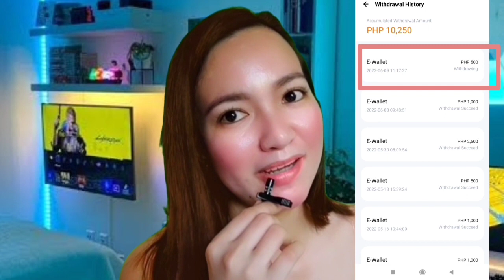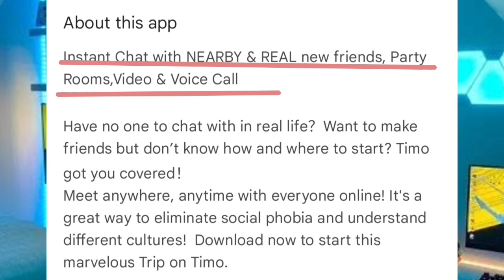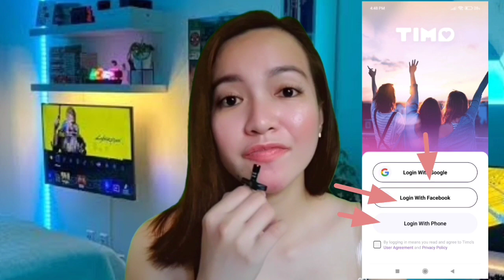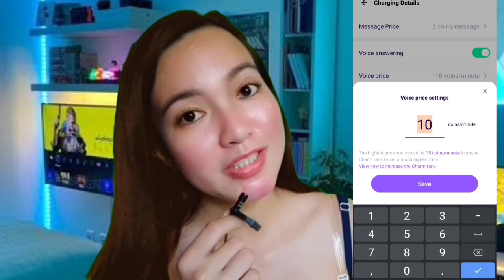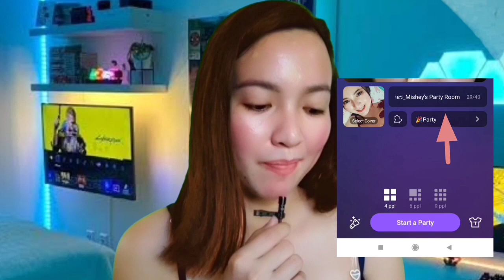[SECRET REVEAL]: How to earn more than ₱1,000/week + My own proof of cashout | TIMO app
♡ TIMO APP!
•Enter this code:
•ERPRIQ
•ERPRIQ

Check my FB page for the full mechanics!

🌼PREVIOUS VIDEOS:
💸EARN 10$-100$/WEEK!

🌼JOIN TO OUR TIMO APP FAMILY:
⇢Search: Aesthetic

🌼HERE'S MY PROOF:
♡ EARN 30$-70$/ month:
•Make friends
•Chat
•Gcash
•5$ min. Cash out
•300$ max. Cash out
•Cash out every Sunday

⇢Enter my INVITATION CODE: 2UB88G
⇢You are invited to our FAMILY: 1209474 (Meyo & Chill)

🌼Need Coins.ph wallet?

HAPPY EARNINGS! ♡♡

♡ MILIO APP!
•Enter this code:
•milio50717Z
•milio50717Z

♡PI NETWORK!
•michesc

HAPPY MINING! ♡

free gcash Paano kumita sa paypal 2022 earn money online paano magkalaman ang gcash  Free gcash money 2022 Legit paying app 2022 gcash Touch-meet nearby real friends Touch app make money online Lee fire update lee fire app lee fire update today leefire.com review Leefire withdraw earning app leefire scam or legit Paano kumita sa leefire Paano mag withdraw sa leefire leefire update leefire top up Paano mag top sa leefire Magkano ang top up sa leefire the love chat Lovechat dating Earning app without investment